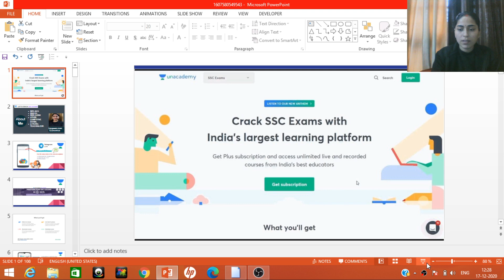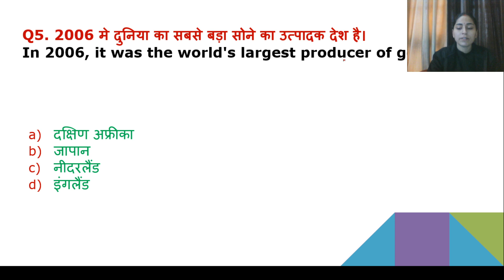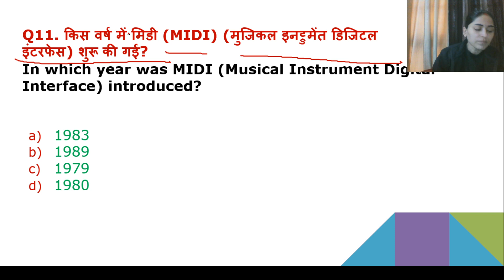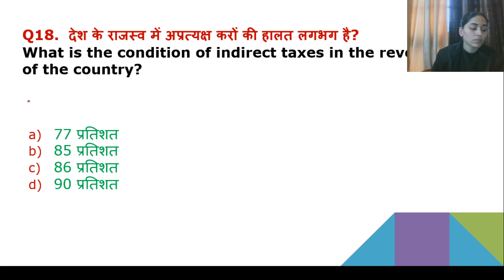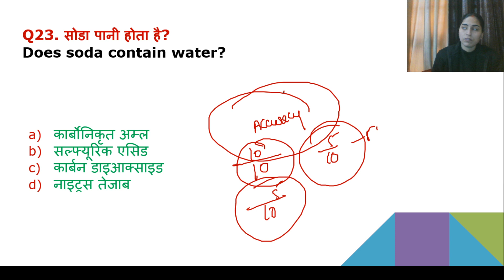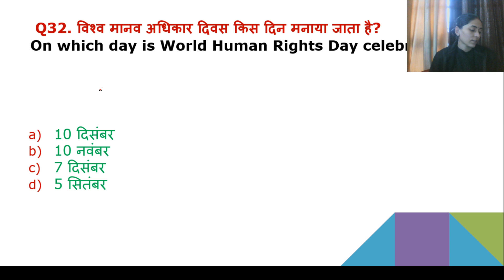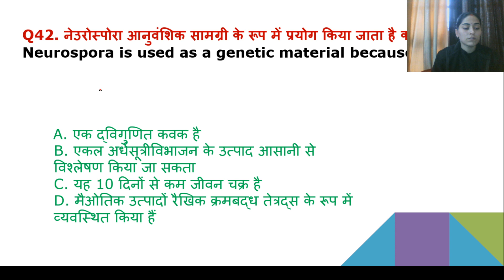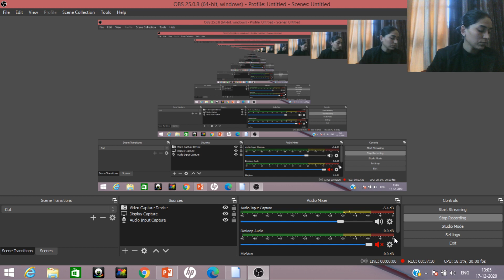Railway Related Questions (Part-9) | General Awareness | Target NTPC & Group-D 2020 | Sangeeta Dubey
In this session Sangeeta Dubey covers railway related questions for Railway Related Questions, General Awareness useful for NTPC & Group-D 2020

Unacademy Subscription Benefits:
1. Learn from your favorite teacher
2. Dedicated DOUBT sessions
3. One Subscription, Unlimited Access
4. Real-time interaction with Teachers
5. You can ask doubts in the live class
6. Limited students
7. Download the videos & watch offline